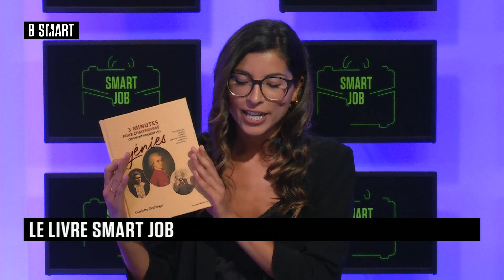SMART JOB - Emission du jeudi 6 juillet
Jeudi 6 juillet 2023, SMART JOB reçoit Olivia Coppin (CEO, Juste Business, Ni Victime Ni Bourreau) , Christelle Le Coustumer (Directrice des Ressources Humaines, Grant Thornton) , Charlotte Riedberger (Docteure en sciences psychologiques et auteure) , Frédéric Lavenir (Président, ADIE) , Sylvain Bersinger (économiste et auteur, Cabinet Asterès) et Pierre Guillet (Président, EDC)